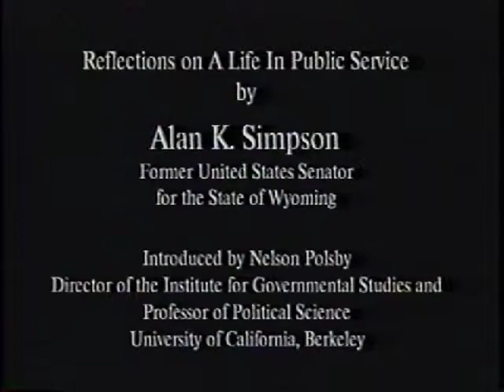Reflections on a Life in Public Service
Alan K. Simpson is a Republican politician who served from 1979 to 1997 as a United States senator from Wyoming. He has been an outspoken advocate for access to abortion, gay and lesbian rights, and equality for all persons regardless of race, color, creed, gender, or sexual orientation.